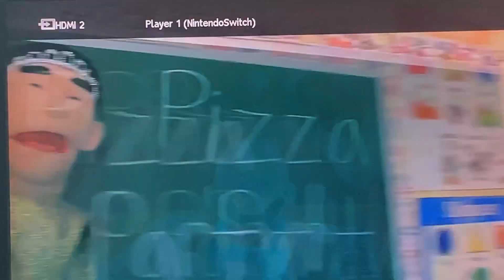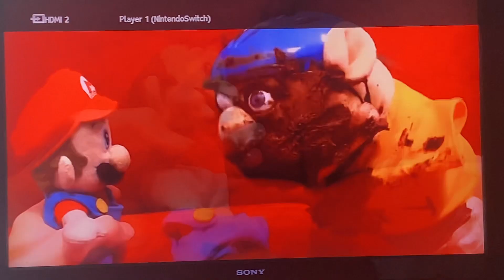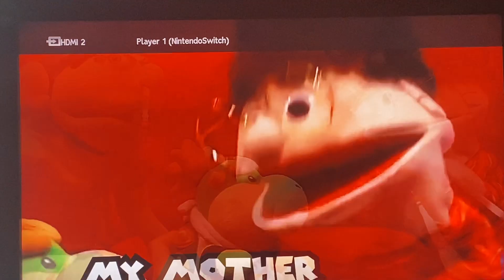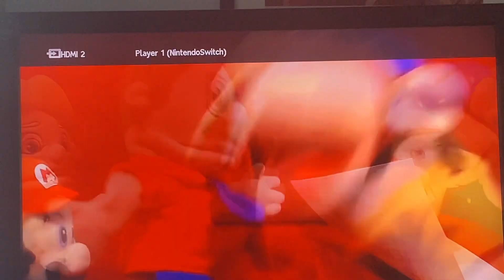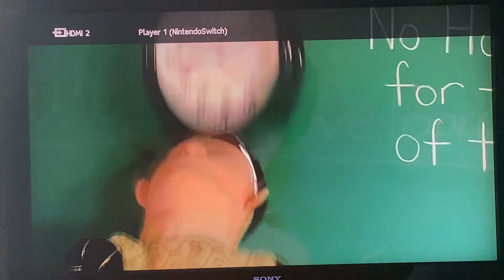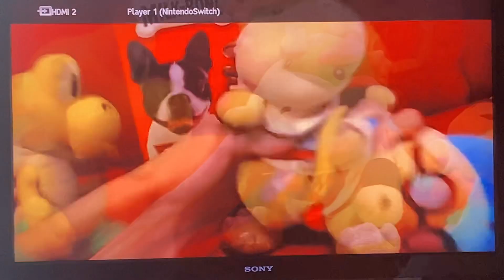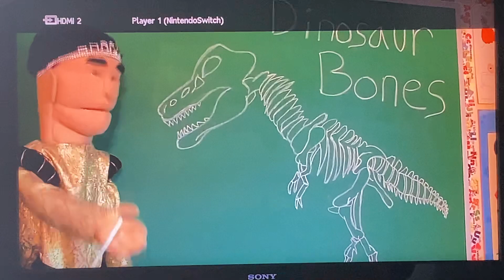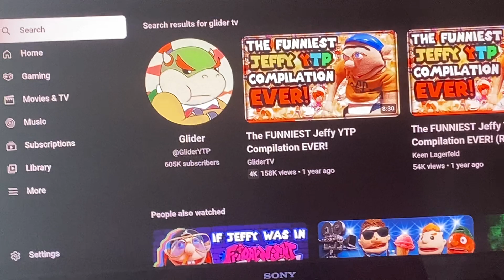Sml Jeffy yep compilation @GliderYTP